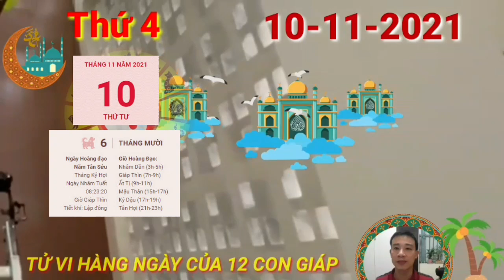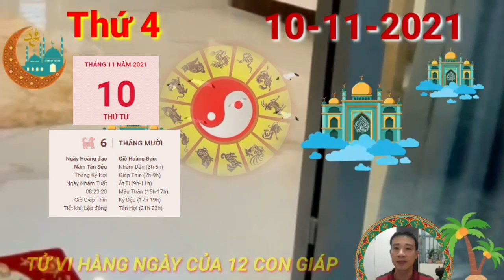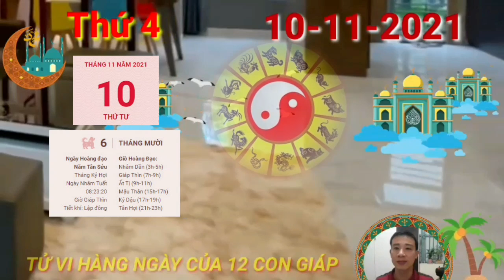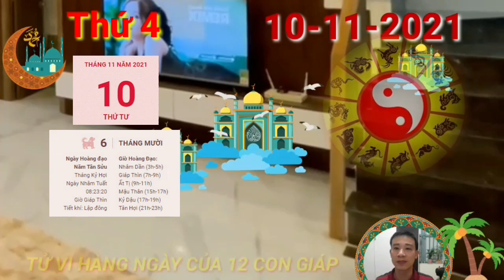Tử Vi Ngày 10/11/2021. Con Giáp TRỜI CHO LỘC, TRÚNG SỐ, GIÀU TO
Tam Hợp khiến người tuổi Dần tự tin hơn với tình cảm hiện tại, vấn đề liên quan tới tình cảm không hề là mối lo của bạn trong thời điểm này vì bạn còn nhiều mối bận tâm khác. May mắn là mọi thứ vẫn đang ổn thỏa nên bạn không phải lo nghĩ quá nhiều.

Thiên Tài hỗ trợ cho nguồn lực tài chính dồi dào để người tuổi Dần có thể thực hiện mong muốn, đam mê của mình. Với sự giúp đỡ của mọi người, bạn phải tận dụng thật tốt, chớ nên lãng phí bất cứ thứ gì.

Ngũ hành tương khắc nên dường như có điều gì đó đang ngăn bạn lại. Nên xem lại những sở thích của mình ngày hôm nay, liệu chúng có khoa học không, có thích hợp và tích cực không, hay chúng đang giữ chân bạn? Chính sự nỗ lực thay đổi bản thân mới giúp bạn có một ngày làm việc hiệu quả như mong muốn đấy.